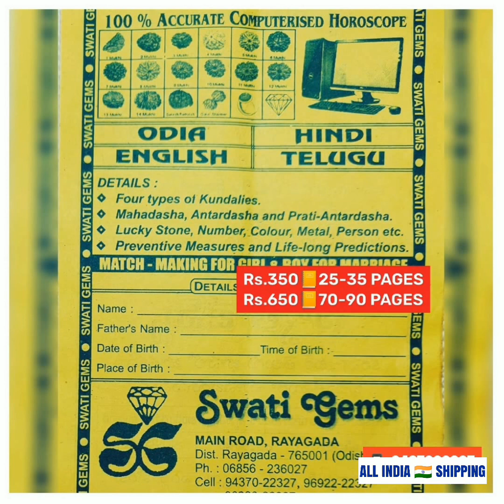Rs.1000 Per Carat 💥 GREEN YELLOW BLUE TOURMALINE 👉 BUDHA SHUKRA GURU SHANI📱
Rs.1000 Per Carat 💥 GREEN YELLOW BLUE TOURMALINE

💎GEMSTONES
📿RUDRAKSHA
🕉VASTU GOODS
COLLECTION

MAIN ROAD
Near SBI MAIN BRANCH
Opp MASJID
Post/Dist: RAYAGADA
ODISHA - 765001 🇮🇳

💥PAYMENT OPTIONS
🏛️ BANK  DETAILS

SWATI GEMS
RAYAGADA
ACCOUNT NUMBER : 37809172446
IFSC NUMBER: SBIN0000169
BRANCH CODE: 0169

NAME 👉 SWATI GEMS, KIRAN HANSRAJ

🔺SCREENSHOT or THE LINK of the POST
🔺YOUR PAYMENT
🔺ADDRESS ➕ PIN CODE
TO
by WhatsApp
👆👉 CALL FOR CLARIFICATION

SWATI GEMS💎 Is HEADED by GUJARATI GEMS-EXPERT
with
🔷 38 YEARS of EXPERIENCE
🔷 MAINTAINING RELIABILITY

आपको कोनसा रत्न & रुद्राक्ष पहनना चाहिए

👉 आपका नाम
👉 जन्म तारीख
👉 जन्म समय
👉 जन्म स्थान
👉 आपका वजन

👇हमे भेजे एसएमएस या वॉट्सएप से 👇
२५ से ३५ पन्ने का रिपोर्ट आपके पत्ते पे भेजा जाएगा

६० से ९० पन्ने का रिपोर्ट आपके पत्ते पे भेजा जाएगा
👇भाषा 👇
📒 हिंदी 📒 ENGLISH 📒 ଓଡ଼ିଆ 📒 తెలుగు

💥 पेमेंट तरीके
🏛️ पेमेंट डिटेल्स
स्टेट बैंक ऑफ इंडिया
स्वाति जेम्स
रायगढ़ा
अकाउंट नंबर :३७८०९१७२४४६
आई एफ इस सी कोड : SBIN0000169
ब्रांच कोड : ०१६९